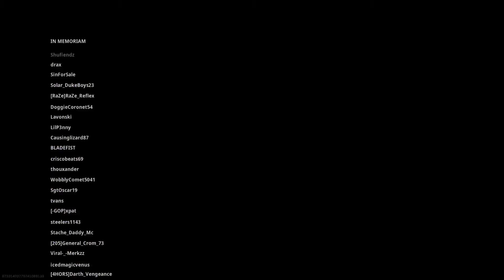Warzone Solo Victory !!!!!!!!